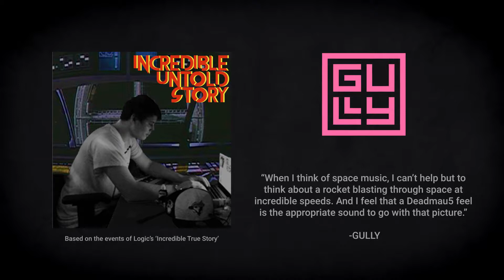TheWonder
In 2011 Gully, along with Dobbers Beats recorded an album with Griploc, a local recording engineer. A year or so after recording this album, Griploc became Gully’s mentor, teaching him cadence's,writing, breathing, and production techniques.

After leaving his home town of Princeton and moving to Vancouver, Gully formed a rap/rock group called Within Vancity with a few friends. That's where he learned to rap. After a few recordings and shows, the band parted ways, but Gully kept rapping.

Gully enrolled himself in college where he learned how to be an audio engineer/producer and a better artist. That's where he met a fellow musician/rapper interested in starting a label. This had been Gully's dream since the first recording he had. So he took him up on the offer and founded that record label 'Worlds Most Awkward.’ He and Timothy Ross (owner) recorded artists and performed several shows.

Gully left this label after a small dispute. He started the label 'Rain Drop Records' with two artists, CWOLF and COLT45. Shortly after the label started picking up, Dobbers Beats moved to the lower mainland and quickly became a major part of the label.

Now, managing several artists and spending 90% of his life recording music for what seems like the entirety of Surrey, Langley and Mission, Gully has set his goals high in search of a successful music career as a rapper, singer, producer, and engineer.

Let's have a conversation!

Spotify: The Incredible Untold Story